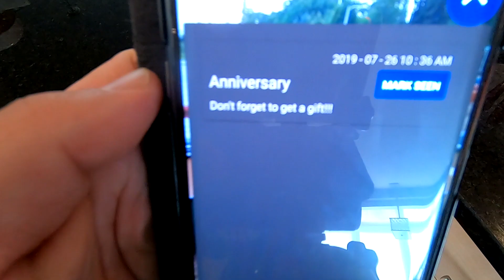Quick and Easy Gift Idea - Rustic Wooden Earrings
In this video I make handcrafted wooden earrings. This is a very simple project and a great gift idea and a great way to use scrap wood. It could easily be done with hand tools, but I used power tools. I first draw out a design on some scrap wood. Then using my Mastercraft drill press I drill out holes in the corners of the interior of my design. I use my vintage Sprunger Brother’s scroll saw to cut out the interior. I then use my vintage Delta bandsaw to cut out the outside. I use my rotary tool to sand the rough edges. And my drill press again to drill out a small pilot hole for the eye hooks. I use a split ring to attach the sterling silver earring hooks. I finish the wood with my favourite finish of Watco teak oil.

For those that read descriptions only you will know that it isn’t really our anniversary. It was all made up for the YouTube channel. Hope you enjoy!
If you are interested in seeing a step-by-step article on this project you can find it
Here are some of the supplies, tools and materials I used in making this. The links are either to the exact tool/supply I used, or something very close.

- Tiny eye screws
- ​Jump rings
- ​Sterling silver earring hooks
Watco Teak Oil